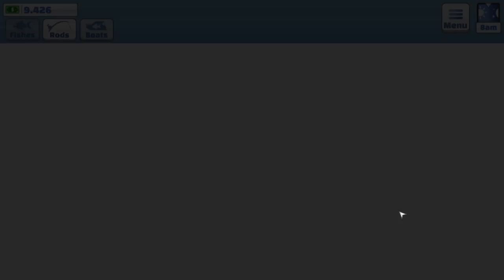FIGHTING THE SHARK - Nautical Life #3